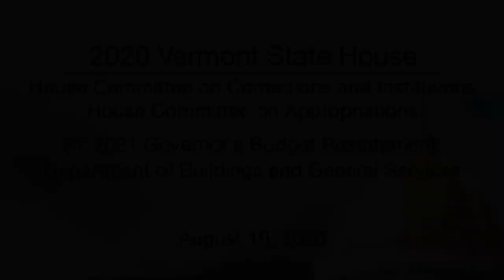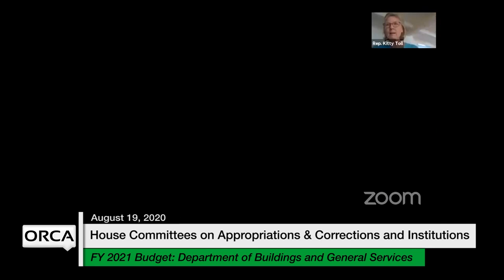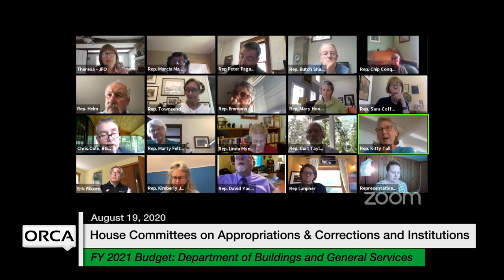Vermont State House - FY2021 Governor's Budget - Dept of Buildings & General Services 8/19/2020